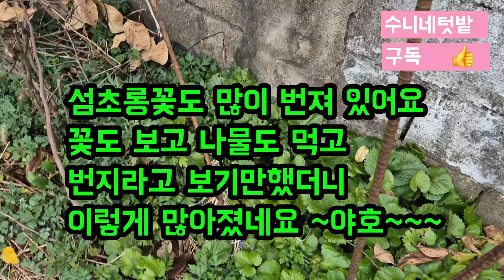맛있는 나물이 가득한 텃밭이 되었어요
냉이국 정말 향도 좋고 건강해지는 느낌이 느껴져요